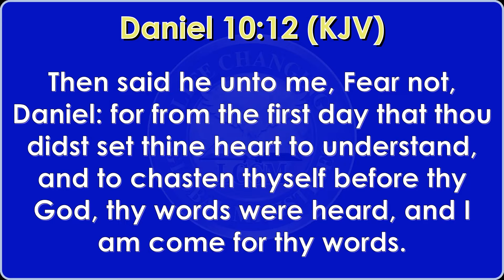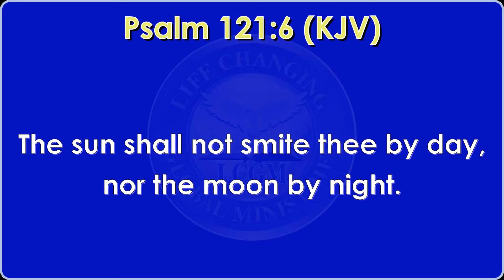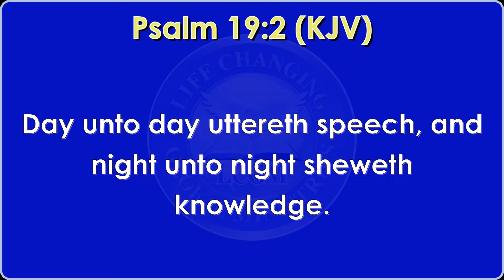Speak to Your Situation: How Words Shape Your Spiritual Reality